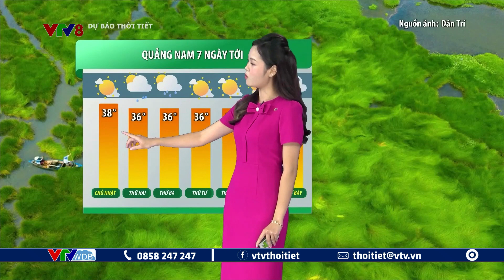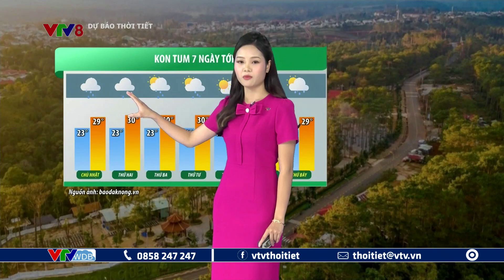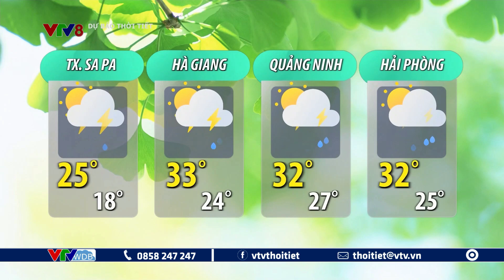Dự báo thời tiết du lịch 7 ngày tới từ ngày 13 đến ngày 19/08/2023 | VTVWDB